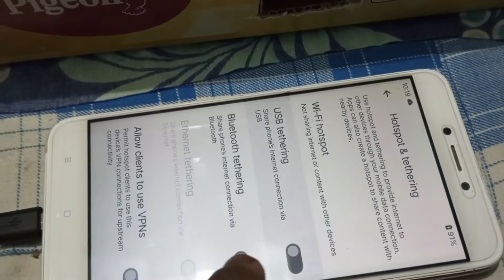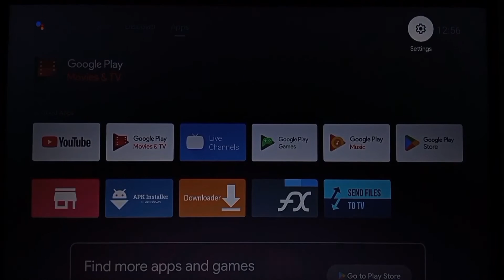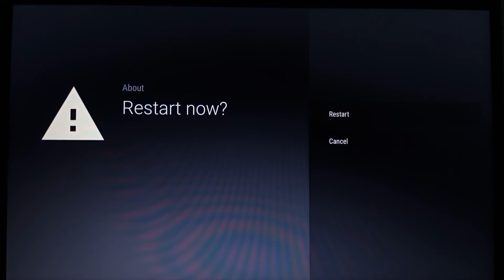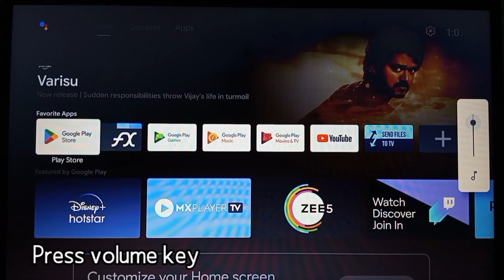Fix Android TV os for pc | internet access, volume and video, apk Sideload | All problem solved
If you are using android tv custom os for pc and facing internet access,sound and video,apk Sideload... problems this video helps you.
Quarry solved
1.android tv sound problem in pc
2.android tv internet connection problem
3.sideload apk problem in android tv
Shoot on 📸
lenovo ideapad s145 ryzen 3 dual core 3200u